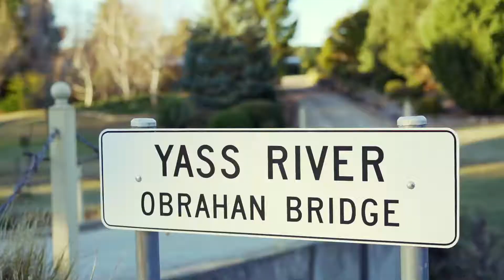Wamboin 645 Norton Drive